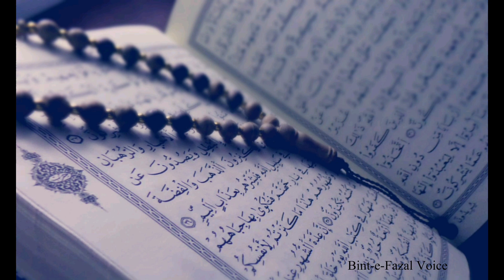Ye Surat Parhi Thi | Subah Bistar ke Neeche se Kafi Dolat Mili Yakeen Na aye to Azma Lo | wazifa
Ye Surat Parhi Thi | Subah Bistar ke Neeche se Kafi Dolat Mili Yakeen Na aye to Azma Lo |
Hi Friends!! I'm here with this new video of " Ye Surat Parhi Thi Subah Bistar ke Neeche se Kafi Dolat Mili Yakeen Na aye to Azma Lo .

wazifa
wazifay
wazif
live wazifa
wazifa live
rizq mein barkat ka wazifa
wazifa power